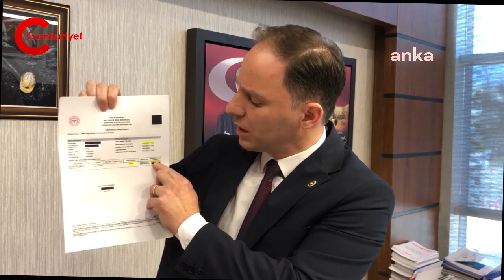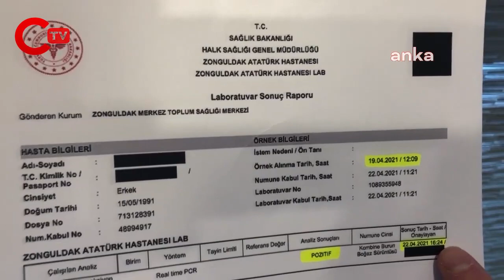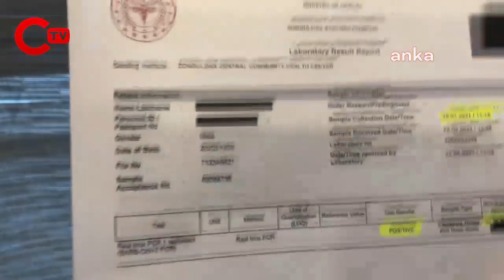Türkiye Taşkömürü Kurumu'nda skandal! 'İşçiler koronavirüslü şekilde çalıştırıldı'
Türkiye Taş Kömürü Kurumu'nda skandal! 'İşçiler koronavirüslü şekilde çalıştırıldı'

CHP Zonguldak Milletvekili Deniz Yavuzyılmaz, Türkiye Taşkömürü Kurumu'ndaki 144 işçinin, yapılan koronavirüs testlerinin sonuçları beklenmeden, üç gün boyunca çalıştırıldığını dile getirdi.

Yavuzyılmaz, "Normalde sonuçların aynı gün üç beş saat içinde çıkması gerekirken, işçilerin yarısının sonuçlarının çıkması, tam 3 gün sürdü. Diğer yarısının sonuçlarıysa hala çıkmadı. İşçiler koronavirüs pozitif olarak, maalesef üç gün boyunca işe gidip, diğer işçilerle birlikte çalışmak zorunda kaldı” dedi.